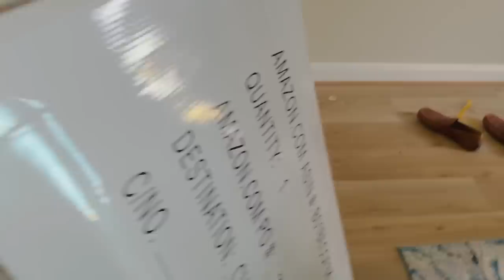VLOG || SILLY BOY || అంత రెడీ అయ్యాక CANCEL చేసారు || అల్లరి బాగా పెరిగిపోతుంది || RADI VLOGS